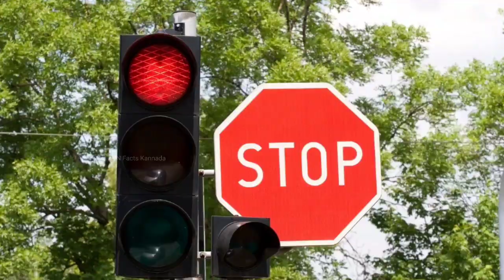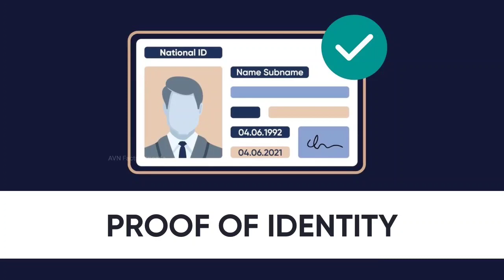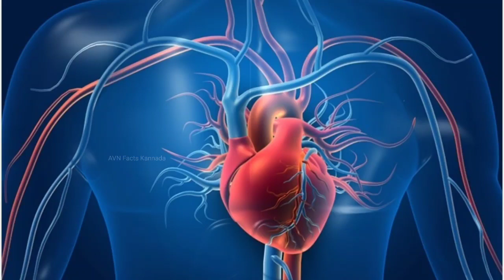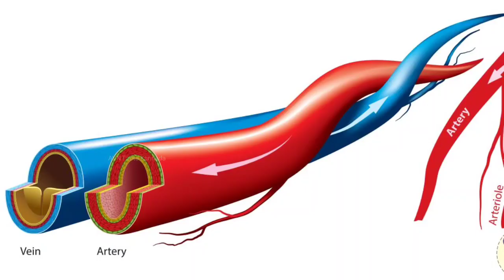Top Interesting and Unknown Facts in Kannada | AVN Facts Kannada